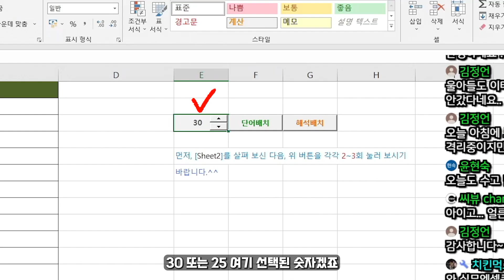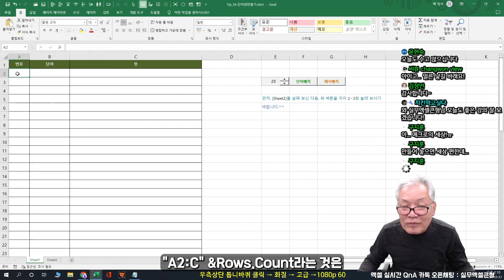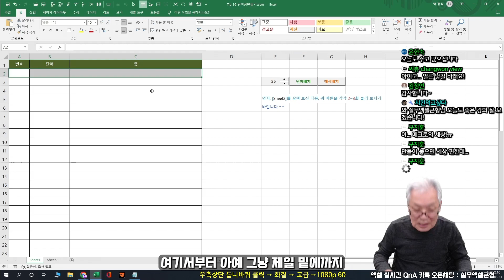최대 60개 단어를 매번 새로운 배치로! | 단어장 만들기(1)